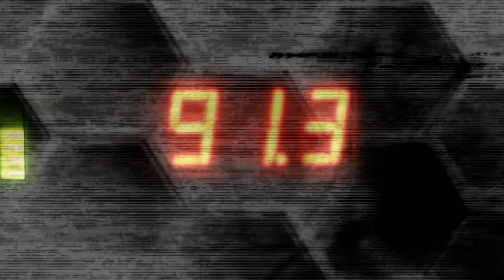A Day in the Life of a Hot Dog - The Zone @ 91-3, modern rock radio in Victoria BC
Ever wondered what it's like to go from weiner-dom to OM NOM NOM?